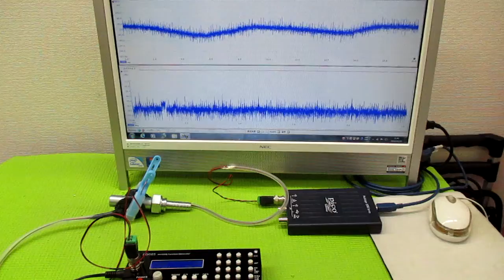メガヘルツの超音波発振制御プローブ